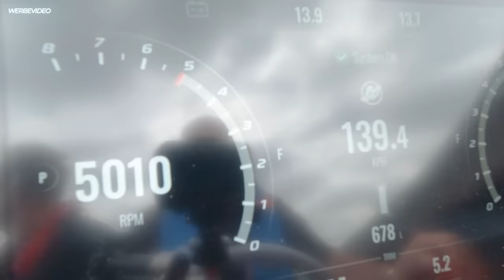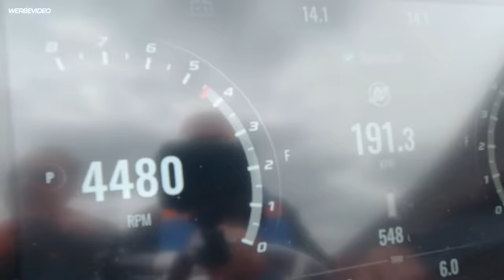Mit 200 km/h durch die Stadt 🤯 Auf dem Speedboot am Limit | Outerlimits SL-44 | Matthias Malmedie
Wusstet Ihr, dass es auf dem Rhein kein Tempolimit gibt? Da musste ich mir doch direkt mal das passende Gefährt suchen, um das auszutesten: die Outerlimits SL-44. Danke Alfred an dieser Stelle!
Entschuldigung geht raus an alle mit Kopfhörern: War etwas pustig da draußen 🌬️